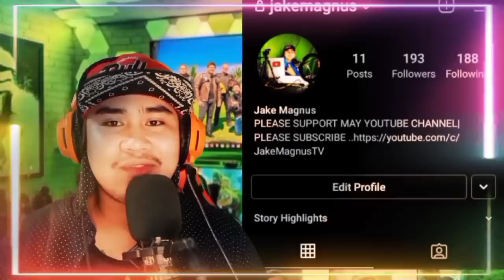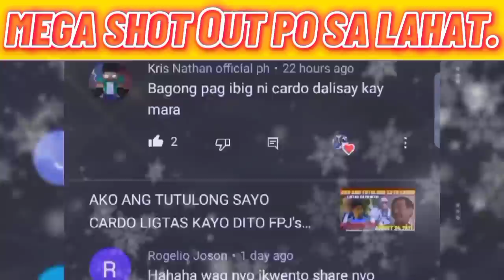BAGONG KALABAN AT KAKAMPI NI CARDO DALISAY FPJ's Ang Probinsyano|MOVIE NARRATION AND MOVIE REVIEW